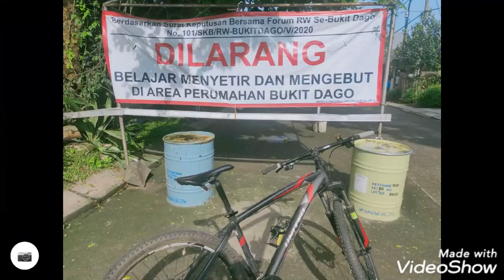Gowes blusukan Senin pagi 9,9 km di perbatasan provinsi Jabar dgn Banten.